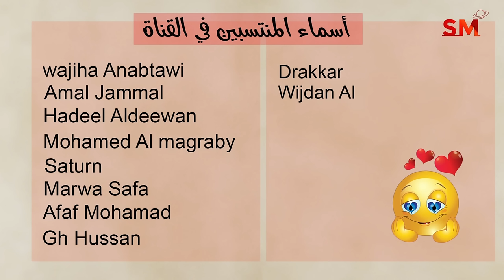توقعات الأبراج اليوم الأحد 1 كانون أول ديسمبر 2024 سعيد مناع